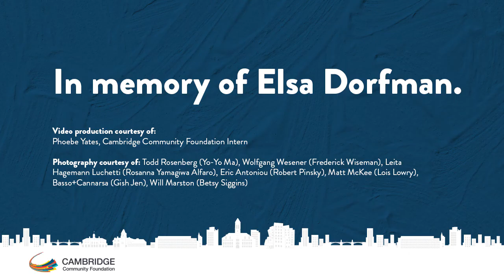A tribute to Elsa Dorfman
In loving memory of Elsa Dorfman, a Cambridge Cultural Visionary and photographer known for large-format Polaroid portraits. Elsa‘s legacy as a trailblazing photographer, and her unique way of connecting with her subjects and building community though her craft, will long continue to inspire us, our city, and the world. We hope you enjoy this presentation of a small sample of her life's work.